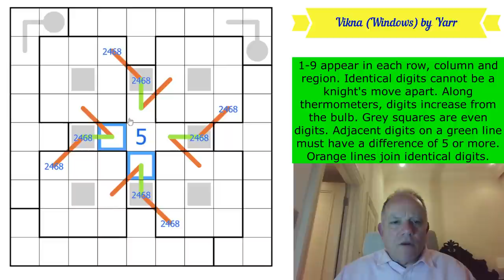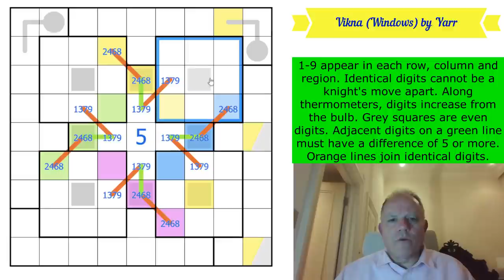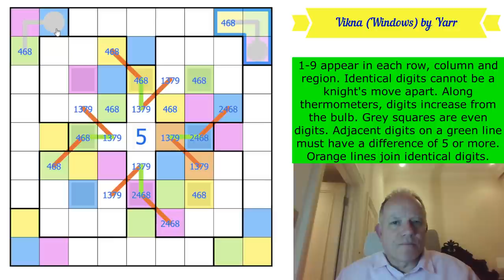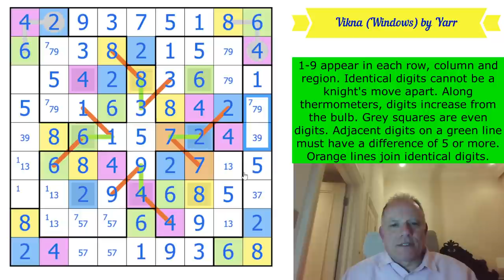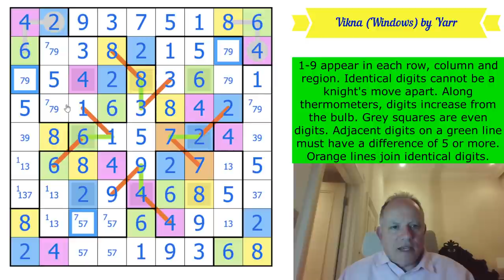From the World outside your WIndows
1-9 appear in each row, column and region. Identical digits cannot be a knight's move apart. Along thermometers, digits increase from the bulb. Grey squares are even digits. Adjacent digits on a green line must have a difference of 5 or more. Orange lines join identical digits.

▶Music◀
▶SOFTWARE◀
▶Logo Design◀
Melvyn Mainini

Joel Blundell